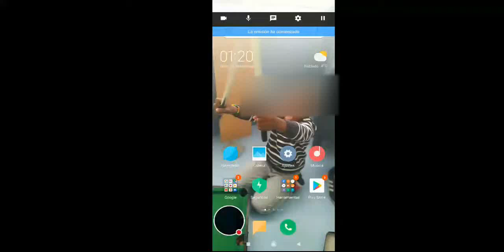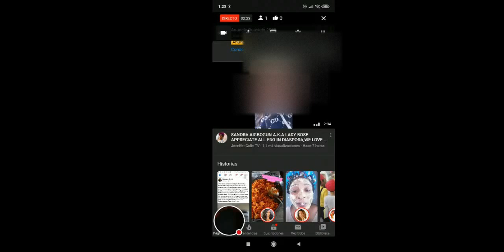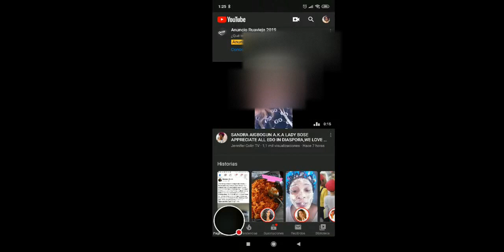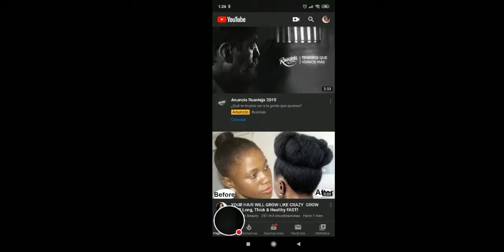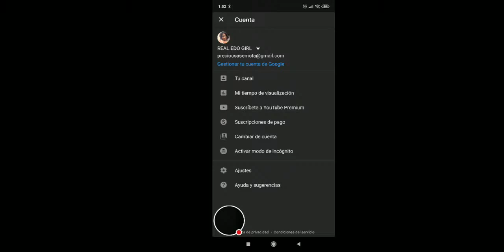Get Pregnant If You Can't Find Husband Do You Agreed?